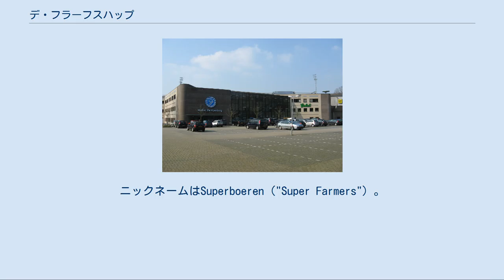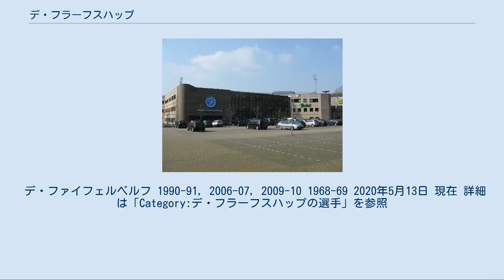デ・フラーフスハップ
デ・フラーフスハップ（De Graafschap (オランダ語発音: [də ˈɣraːfsxɑp])）は、オランダ・ヘルダーラント州ドゥーティンヘムに本拠地を置くサッカークラブチームである。
 1954年2月1日に設立され、スタディオン・デ・ファイフェルベルフでプレーしている。
デ・ファイフェルベルフは2000年8月12日にオープンし、2000年まで使用していたピッチの跡地に建設されている。
クラブ名称はオランダ語で"国家"という意味がある。
ニックネームはSuperboeren（"Super Farmers"）。
メディアによっては「グラーフシャフ」等の表記もされるがこれはドイツ語式発音であり、現地のオランダ語発音とは著しく異なる。
 ヨーロッパを代表するサッカークラブではないが、地方クラブにしては見合わないほどの成績と結果を残している。
エールステ・ディヴィジにおいては他にも比較的規模の大きいスタジアムやサポーターなど、オランダ各所の地方クラブの中ではトップクラスの規模を持つ。
デ・フラーフスハップの主なライバルはSBVフィテッセだったが、最近ではより実力の近いゴー・アヘッド・イーグルスを敵視している。
 ホームスタジアムのデ・ファイフェルベルフは、2018-19シーズンに最も雰囲気の良いエールディヴィジのスタジアムに選ばれている。
 1995年から2003年までは長らくエールディヴィジの舞台にいた。
1995-96シーズンにはエールディヴィジで8位と最高成績を収めたが、2002-03シーズンにリーグ18位でフィニッシュし、エールステ・ディヴィジに降格した。
 2003年以降、4回の降格と5度の昇格プレーオフ参加を経験した。
2007年と2010年にはエールステ・ディヴィジ優勝を果たし、2004年と2015年には昇格プレーオフ優勝も制している。
また、2003年から数回1部に復帰しているが、1度もリーグ最下位にはなっておらず、降格する際は決まって降格プレーオフに敗れての2部落ちをしている。
2019-20シーズンにはエールステ・ディヴィジで4位となり、昇格プレーオフに回る予定だったが、新型コロナウイルス感染症の影響によるリーグ中断でリーグ戦が打ち切られたことにより、1部復帰は叶わなかった。
 デ・ファイフェルベルフ 1990-91, 2006-07, 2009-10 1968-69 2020年5月13日 現在 詳細は「Category:デ・フラーフスハップの選手」を参照